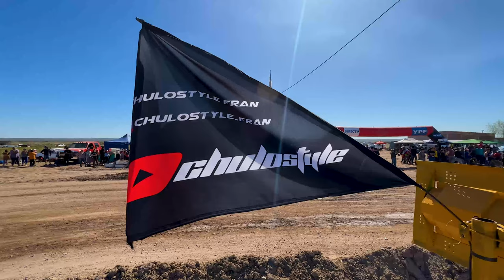Speedway - Circuito "HEROES DE MALVINAS" - CATRIEL - RIO NEGRO.